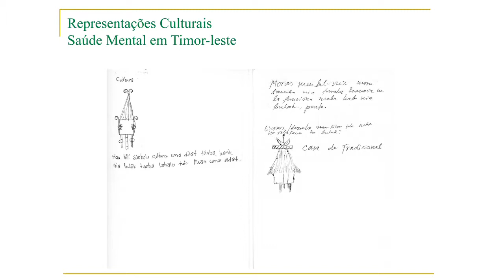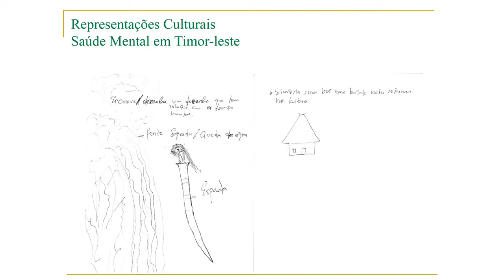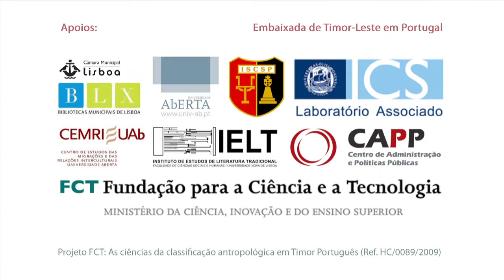Karina Oliveira (UFP) - Política, economia e desenvolvimento